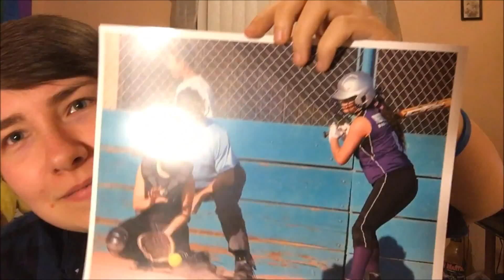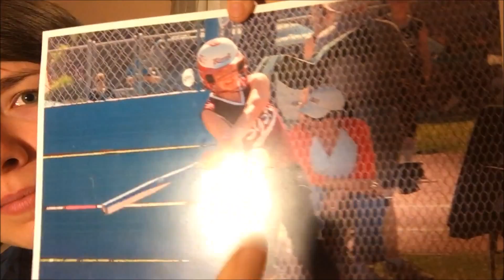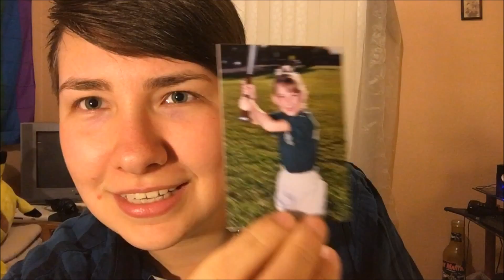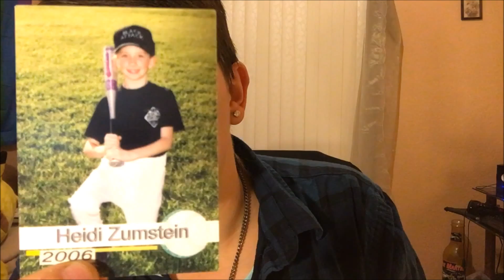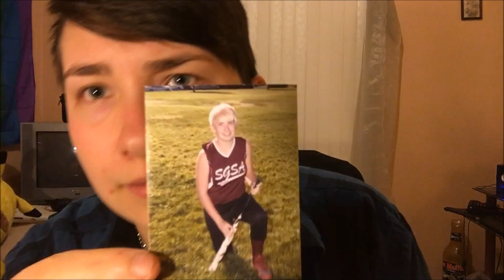Real Talk with Heidi | Ep-9 | Softball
WANT ONE OF MY SHIRTS?!?!

Hey what is going on guys, I hope you're having a wonderful day. Thank you all so much for the support. I appreciate you guys so much and until next time much love and peace.